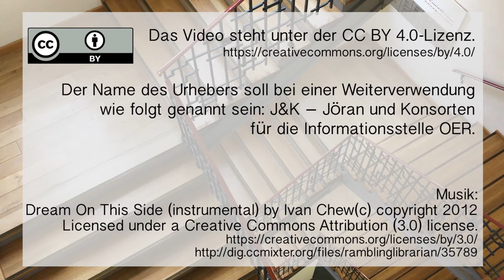OERinfo – im Interview Henry Freye (OSM@BB)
Sensibilisierung von Multiplikatoren für den Austausch freier Bildungsmedien – OSM@BB

OER-Projekte im Porträt – Folge 7: Henry Freye im Interview

Das Projekt OSM@BB hat zum Ziel, Multiplikatoren aus dem schulischen Kontext in Berlin und Brandenburg für die Möglichkeiten zu sensibilisieren, die im Austausch von OER stecken. In einem weiteren Schritt wird die Vermittlung von OER-Kompetenzen mit dem Themenfeld „Soziales Lernen“ verknüpft, das in seinen unterschiedlichen Ausprägungen – von Konfliktlösung bis Rechtsextremismusprävention – adressiert wird.

les Lernen“ verknüpft, das in seinen unterschiedlichen Ausprägungen  – von Konfliktlösung bis Rechtsextremismusprävention – adressiert wird.

Lizenz:
Der Name des Urhebers soll bei einer Weiterverwendung wie folgt genannt sein: J&K – Jöran und Konsorten für die Informationsstelle OER.